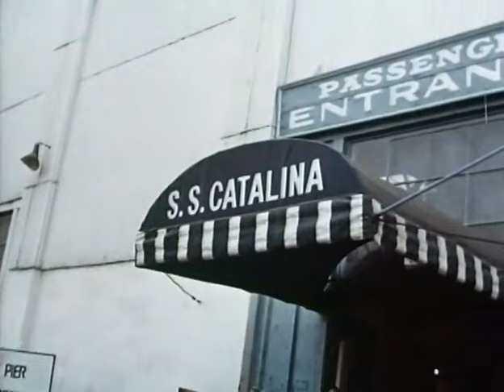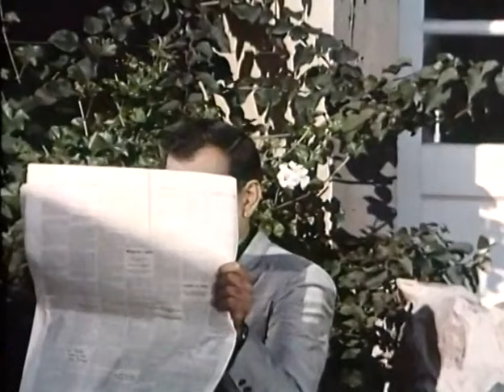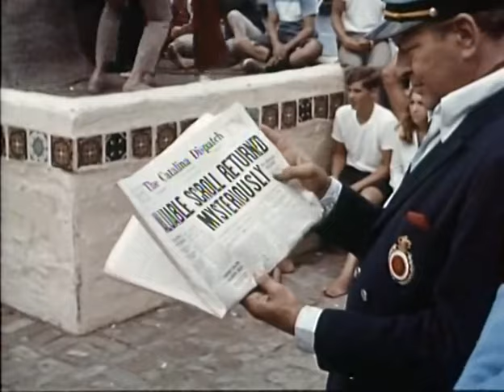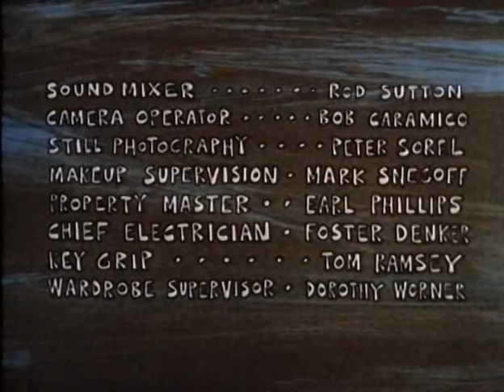Catalina Caper (1967)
An ancient Chinese scroll is stolen from a museum in Los Angeles. The thief, Larry Colvis (Jim Begg), and a teenager, Don Pringle (Tommy Kirk), arrive on Catalina Island on the same boat. Fingers O'Toole (Robert Donner) is a pratfalling agent who tails Larry to Catalina Island.

Charlie Moss (Brian Cutler), a friend of Don's, whom he met in college and a resident of Catalina happily takes Don to have fun. Charlie is also a popular ladies' man, and has a group of three young women fawning over him the moment he returns to the island.

Arthur Duval (Del Moore) is a businessman vacationing with his wife and son. Arthur's wife, Anne Duval (Sue Casey), plans to duplicate the stolen scroll. Arthur plans to pass the fake scroll off to Lakopolous (Lee Deane), a wealthy foreign man with a thick accent, who is known to collect rare antiquities. He comes to Catalina to retrieve the scroll from Arthur Duval.

Larry is Duvals' incompetent henchman. He stole the scroll that Arthur and Anne plan to create a duplicate of. Fingers O'Toole is hoping to catch Arthur Duval red-handed with the stolen scroll.

Vaguely threatening Angelo (Lyle Waggoner) is on Catalina under the employ of Lakopolous and his assistant, Borman (Peter Mamakos). Angelo has a quick temper, and is willing to kill to obtain the scroll for his employer. Borman tries to steal the scroll from Duval.

Don is used to living in a desert environment in Phoenix and has never seen the Pacific Ocean. He develops a crush on a mysteriously depressed young woman, Katrina Corelli (Ulla Strömstedt), Angelo's fiancé and a visitor to Catalina. Something about her also makes her appealing to a number of guys on the island. Charlie's sister, Tina Moss (Venita Wolf), shows Don a good time. She takes him scuba-diving, and develops a crush on Don. She grows jealous about his affections toward Katrina.

The kids get involved in the case, Pringle and his friends investigate the scroll's theft and discover that the parents of one of the boys are responsible. Arthur and Anne's son, Tad Duval (Peter Duryea), suspects that his parents are on Catalina as part of a shady scheme, even though his parents deny it. When the real scroll falls overboard during a scuffle on Duval's rented yacht, Don and Charlie take time out from having fun in the sun, and are enlisted to recover the stolen scroll.

Bob Draper (Mike Blodgett) is a member of the Catalina Island Harbor Patrol who is caught up in the scheme of the Duval's. He works with Don and Tad to hatch a plan. After wrestling the scroll away from Angelo and his cohorts, bent on more dangerous results (in an exciting underwater scuba-diving action scene), the boys secretly return the scroll safely to the museum to the relief of the repentant parents.

A 1967 musical comedy crime-caper mystery film directed by Lee Sholem, produced by Jack Bartlett and Bond Blackman, screenplay by Clyde Ware from a story by Sam Pierce, starring Tommy Kirk, Del Moore, Peter Duryea, Robert Donner, Ulla Strömstedt, Jim Begg, Mike Blodgett, Venita Wolf, Peter Mamakos, and Lyle Waggoner. About half of the film involves swimsuit-clad adolescents "spontaneous" dancing on yachts in various montages set to the music of Little Richard, Carol Connors and The Cascades who make cameo appearances as themselves.

Produced by Executive Pictures Corporation, both "Never Steal Anything We"t and "Scuba Party" were working titles. Tommy Kirk was signed to a four-picture contract, of which this was to be the first. Kirk was announced for Scuba Party in August 1965, but he did not wind up making any of the other films. He did appear in four other films in the beach party genre: "Village of the Giants" (1965), "Pajama Party" (1965), "The Ghost in the Invisible Bikini" (1966), and It's a Bikini World (1967). Sue Casey was in another beach party film, "The Beach Girls and the Monster" (1965). When filming began, Tommy Kirk was on probation with Walt Disney Studios due to an arrest on a marijuana possession charge from Christmas Eve of 1964. Although later cleared by the District Attorney's office, he was replaced after the arrest by Michael Anderson Jr. for the role of the youngest son in the John Wayne movie, "The Sons of Katie Elder" (1965).

Composer Jerry Long also wrote the music for another beach party film, "Wild Wild Winter" (1966). The two films are his only onscreen credits. The Cascades, three years past their only hit, "Rhythm of the Rain", perform an early song written by Ray Davies, of The Kinks. By the film's release, original members were leaving the group.

Soundtrack music:
Scuba Party - Music & lyrics by Jerry Long & Little Richard (as Richard Penniman)
Performed by Little Richard

There's a New World - Music & lyrics by Ray Davies
Performed by The Cascades

Book of Love - Music & lyrics by Carol Connors & Roger Christian
Performed by Carol Connors

Never Steal Anything Wet - Music & lyrics by Jerry Long
Performed by Mary Wells [over the opening and end credits]